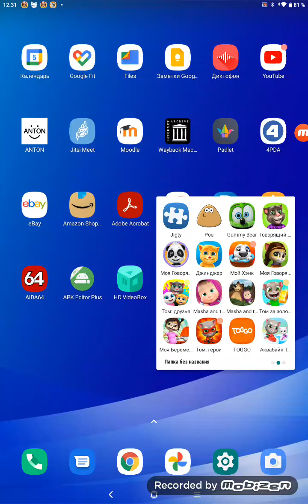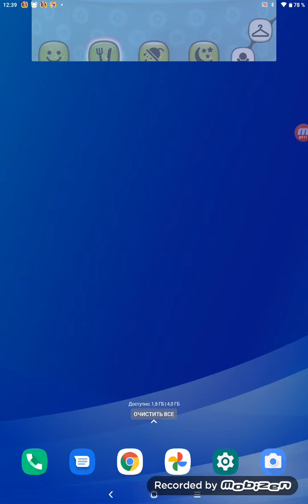my talking Emma